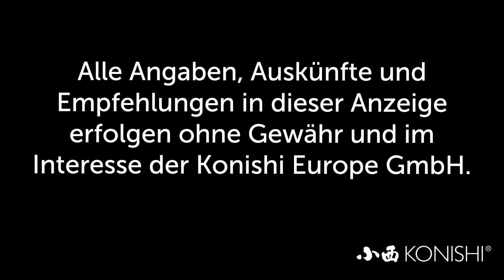Modern Koi Blog #2859 - Über die Besatzdichte von Innenhälterungen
Einer unserer Zuschauer hatte die Frage zu unterschiedlichen Koigrößen in Innenhälterungen auf die wir gerne eingehen.